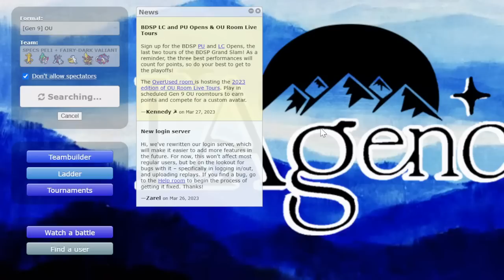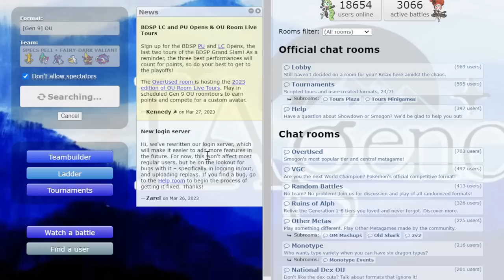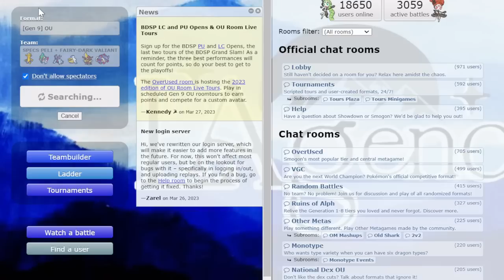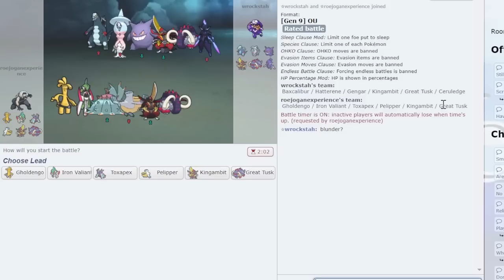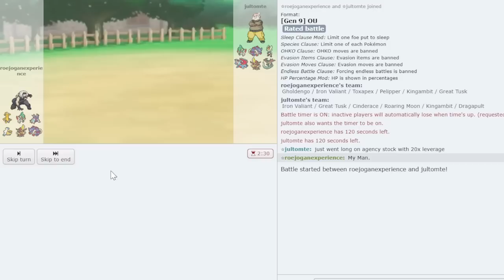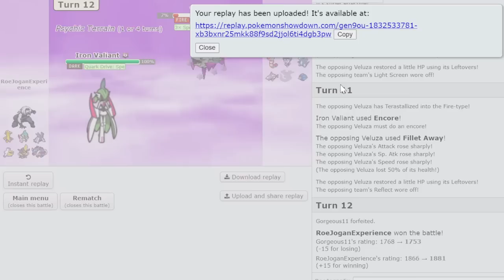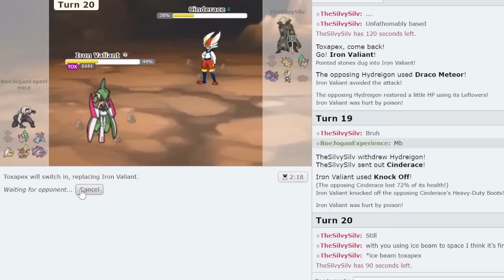This Unbeatable Pelipper Team is Causing Pokemon Fans to LOSE THEIR MINDS!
Pelipper is back for another generation of being viable due to having Drizzle. You know I actually like this Pokemon a lot. Terrible BST and it still is able to perform. You know what that's called? Playing your position. We used Choice Specs today because I am not using defensive Pelipper in a metagame with Toxapex and Dondozo. Are you crazy? Anyways Choice Specs was cooking we went undefeated, enjoy!